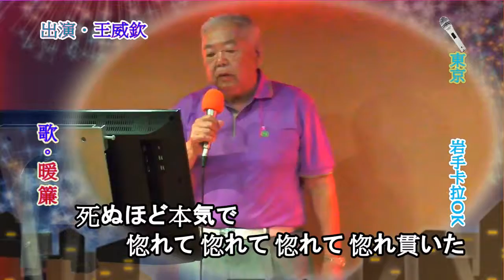東京 歌友會@王威欽#暖 簾#岩手卡拉OK